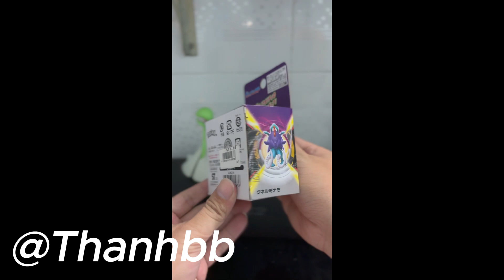Unbox Pokemon Takara Tomy Moncolle - Pokemon Paradox Walking Walk